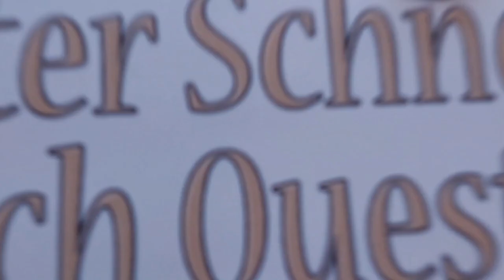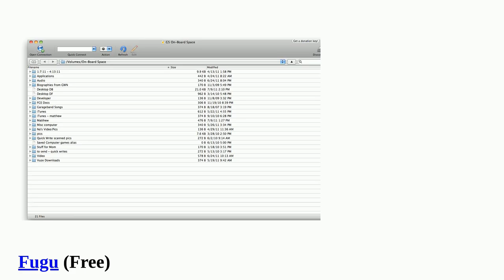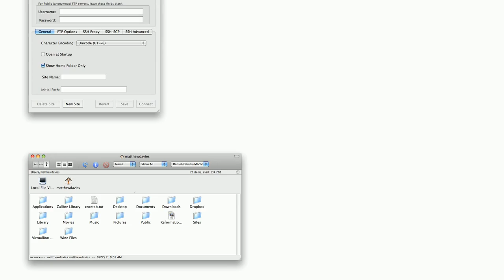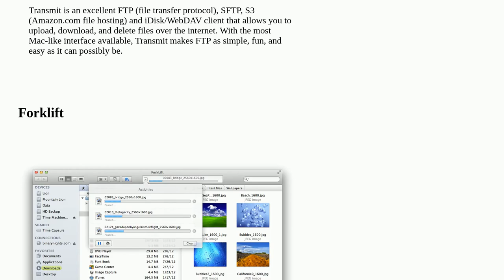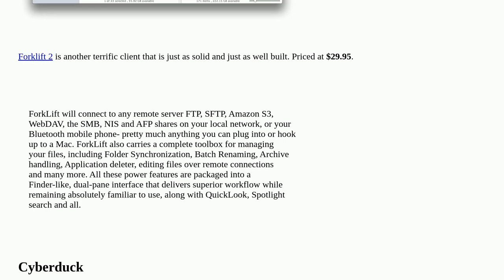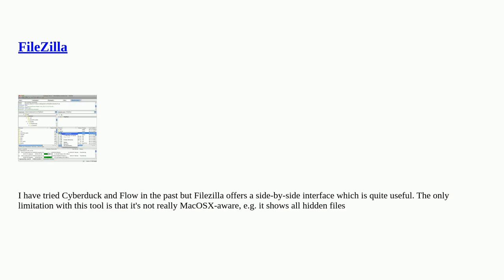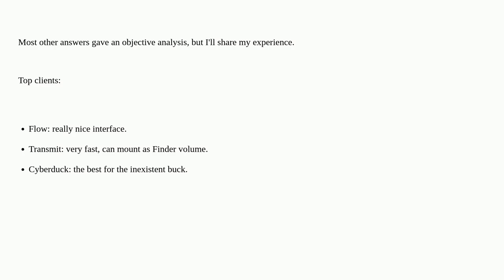Apple: What's a good graphical SFTP utility for OS X?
What's a good graphical SFTP utility for OS X?

A special thanks goes out to the community

  ftp software-recommendation ssh macos snow-leopard